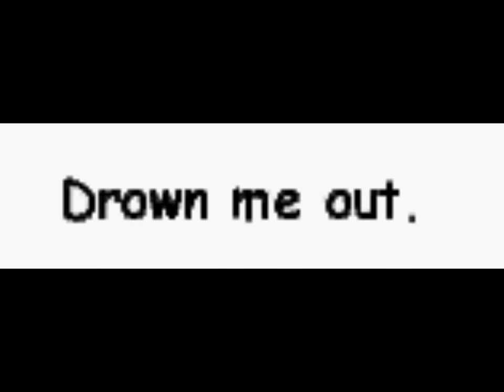DROWN~ Get Scared